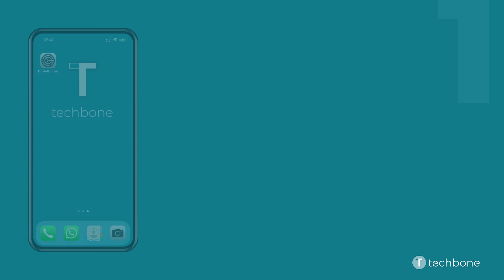Unbekannte Nummer blockieren - Apple iPhone [iOS 15]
Du möchtest wissen, wie man auf dem Apple iPhone Anrufe mit unbekannter Nummer blockieren bzw. stummschalten kann? Diese Anleitung zeigt dir, wie es unter iOS 15 geht.

0:00 Intro
0:05 Öffne die Einstellungen
0:15 Tippe auf Telefon
0:25 Tippe auf Unbekannte Anrufer stummschalten
0:35 Aktiviere oder deaktiviere Unbekannte Anrufer stummschalten